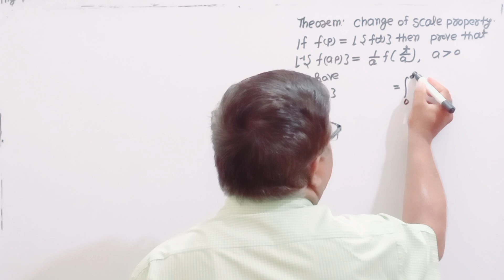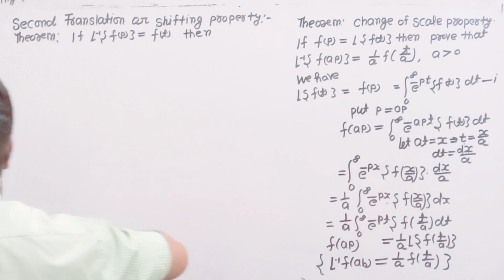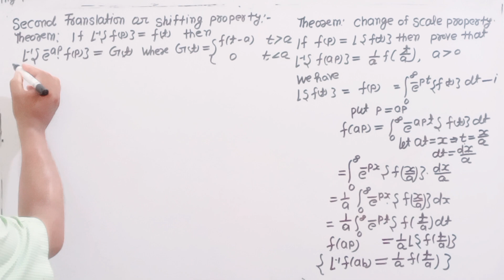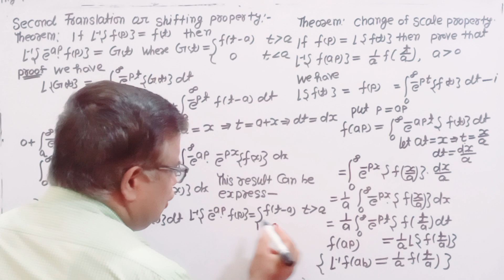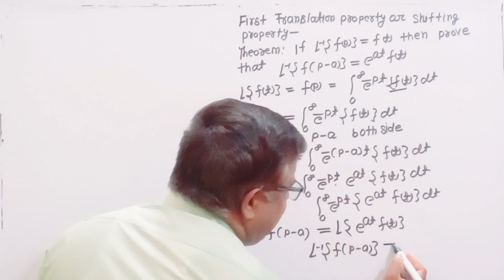INVERSE LAPLACE TRANSFORMS ENGINEERING MATHEMATICS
Very very important questions inverse Laplace Transforms
This is helpful for CSIR NET GATE Mathematics Engineering Mathematics This is useful for Bsc Msc Students and engineering Students This is a part of mathematical Methods
Very very important questions in this Video
I have Explained Most important Examples based on inverse Laplace Transforms